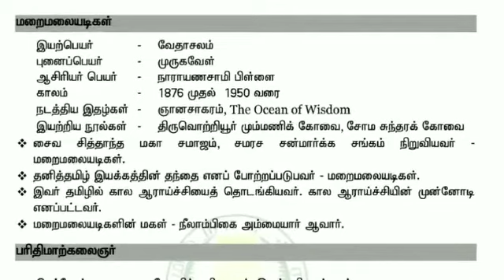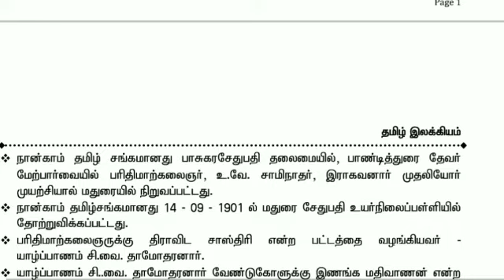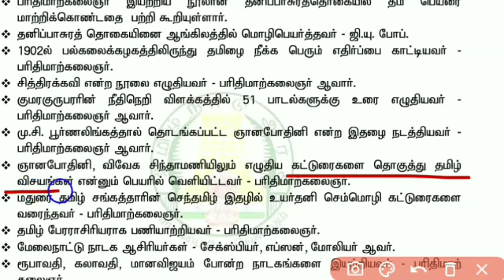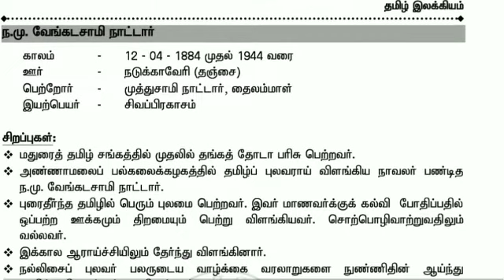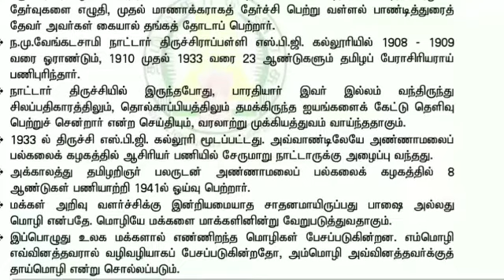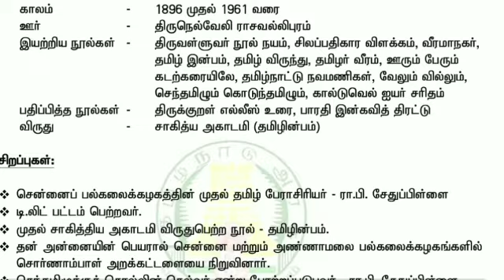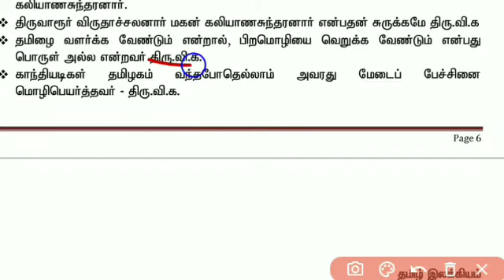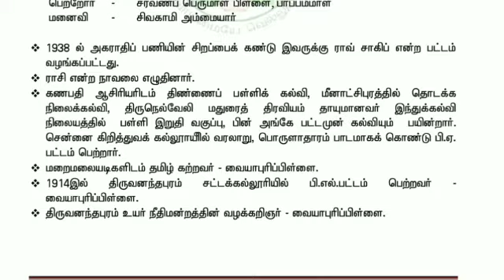தமிழில் உரைநடை மொழி நடை தொடர்பான செய்திகள்/ பொதுத்தமிழ்/ TNPSC tamil group 2/2A/4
தமிழில் உரைநடை மொழிநடை தொடர்பான செய்திகள் மறைமலைஅடிகள் பரிதிமாற் கலைஞர் ரா பி சேதுப்பிள்ளை வையாபுரிப் பிள்ளை திருவிக நாமும் வேங்கடசாமி நாட்டார்